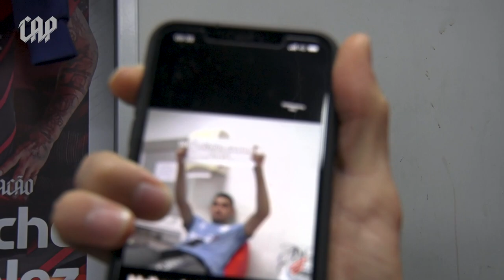ÚLTIMO TREINO NA ARENA, ZOEIRA COM O AZEVEDO E RACHÃO - 03/12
Uma listinha rápida pra você não deixar de ver o vídeo de hoje:
- Todo aquele clima do último treino na Arena do ano!
- Zoeira MONSTRA com o Márcio Azevedo!
- Atividade diferenciada de aquecimento.
- Aquele rachão disputadíssimo!